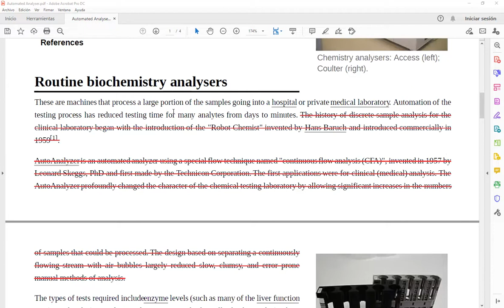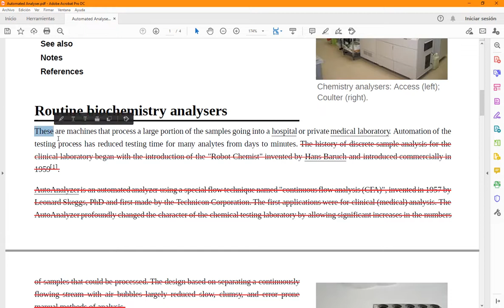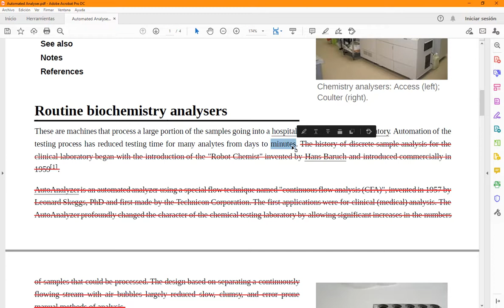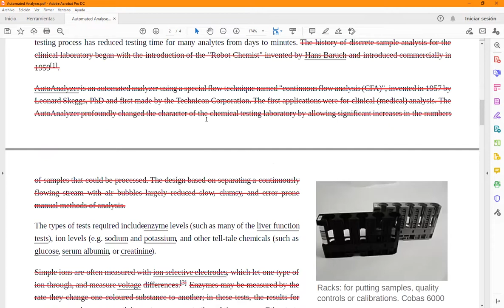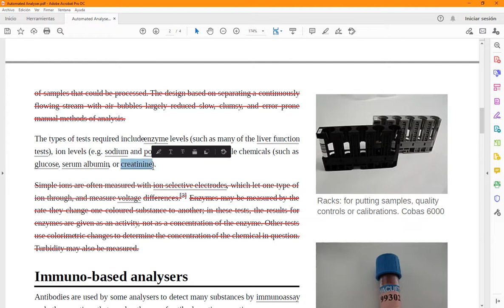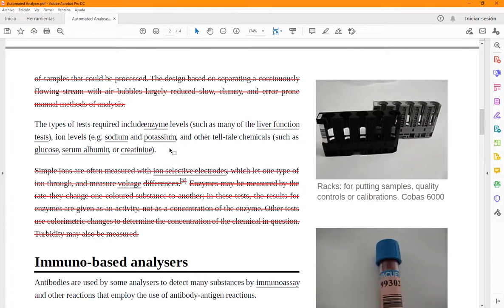Clase de Inglés Técnico de 1er Año 2do Cuatrimestre (TT) de Laboratorio del 14/6/2022 (parte 2 de 2)